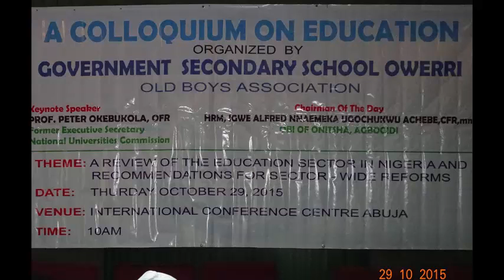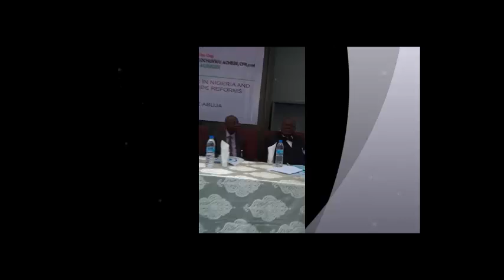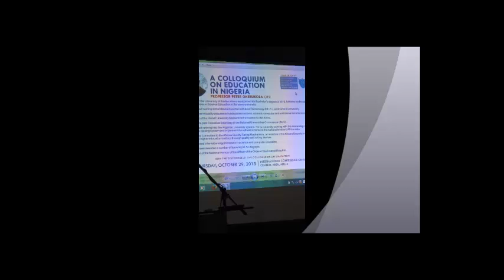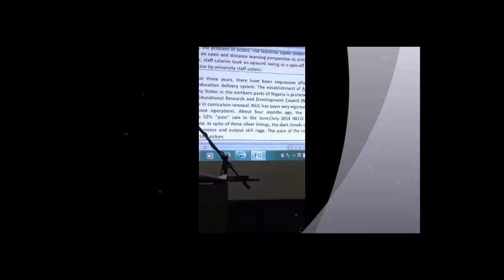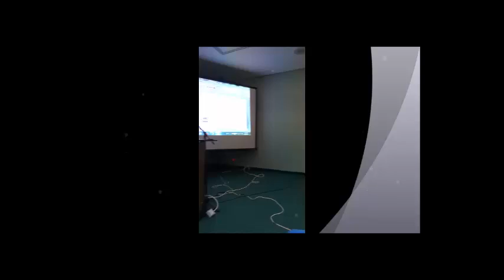Reforming the Education Sector in Nigeria - Peter A. Okebukola-GSS Owerri National Colloquium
This keynote address which is alternatively titled "Education in Nigeria: Nothing to Smile about But Now Time for a Grin”, takes a deep look at the crests and troughs of educational development in Nigeria and makes far-reaching proposals on how the sector can be reformed to restore its old glory. It was given at the national colloquium to mark the 80th anniversary of the establishment of one of Nigeria's great schools- Government Secondary School, Owerri.